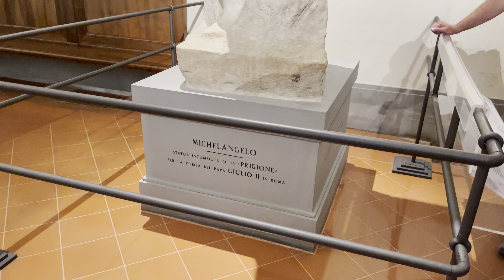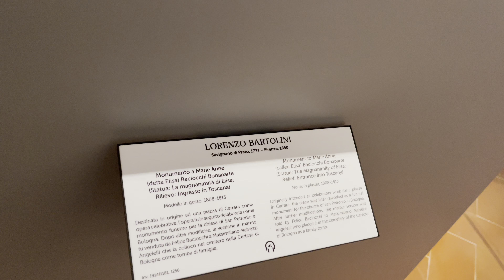รูปปั้น David เมือง Floreance รูปปั้นชายที่ (เขาว่า) รูปงามที่สุดในโลก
คลิปนี่พาไปดูรูปปั้น เดวิด ที่เขาว่าสวยที่สุดในโลกด้วยฝีมืออัครศิลปินเอกอย่าง ไมเคิล แองเจโล

เห็นในรูปไม่เท่าไหร่ ไปเห็นของจริงนี่อึ้งไปเลย มันสุดยอดจริง Thank you Michelangelo 🇮🇹